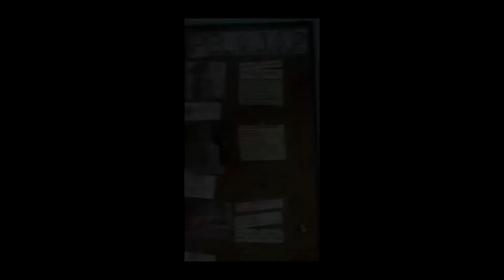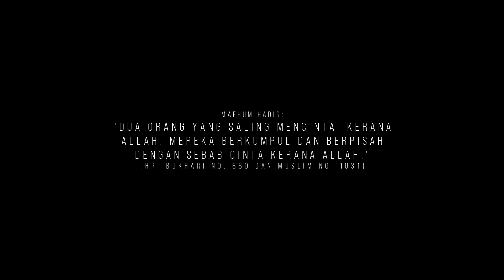Memeto Finale de Tremendous 1519 - Official Video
Official Video of our last moment of TREMENDOUS 1519
Get ready your tissue because this video will make you cry.

TREMENDOUS 1519, BATCH SPM 2019
SEKOLAH BERASRAMA PENUH INTEGRASI JEMPOL (INTEJ)
72200 BATU KIKIR, NEGERI SEMBILAN